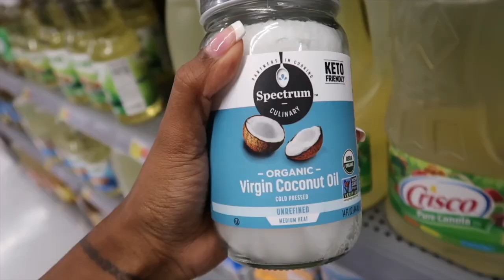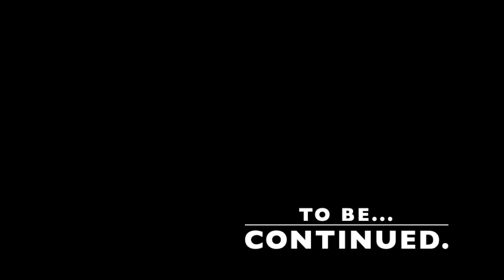DEAR YOU- iCANT BREATHE [S2/E2]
season 2 vlog 2 ...first couple episodes we are giving you guys the run down of the creation of J'Dee Lei follow on IG @imJdeeLei also click the link below for full mommy rant.